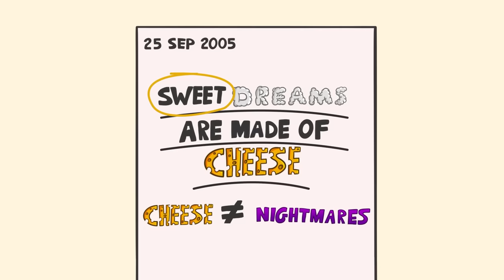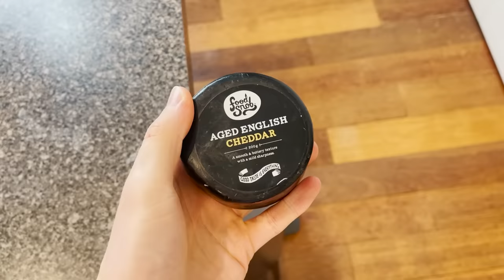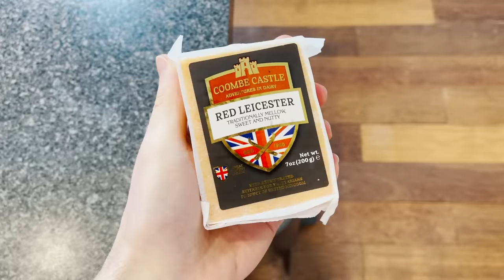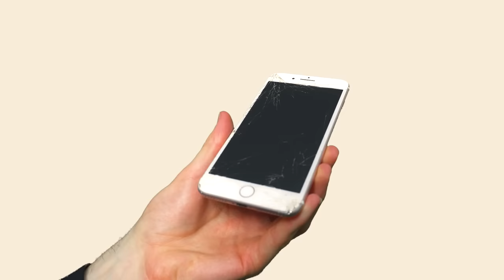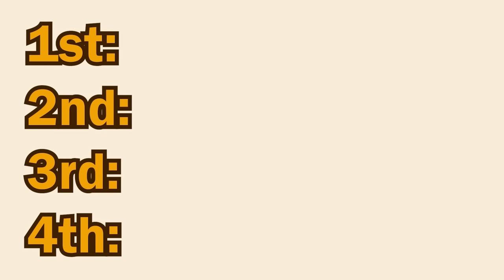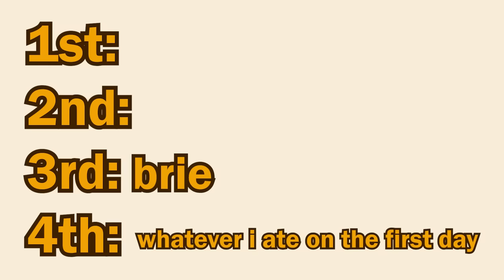Does Eating Cheese Give You Nightmares?